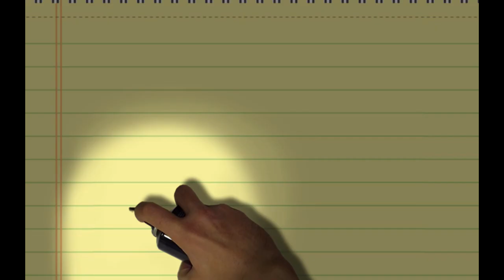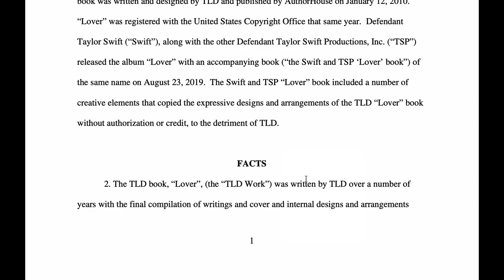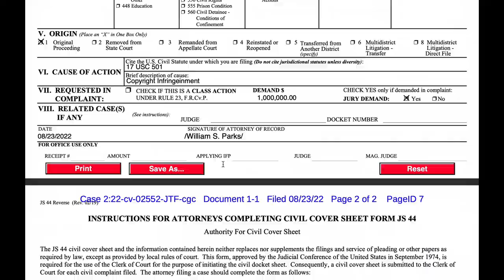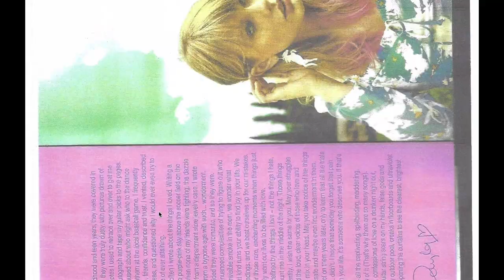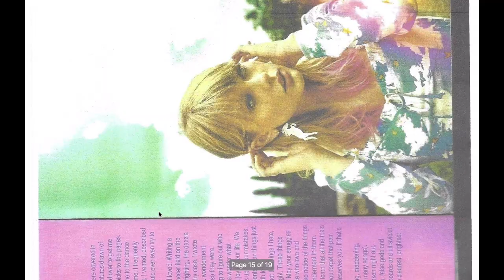Poet sues Taylor Swift for Copyright infringement over LOVER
TAYLOR SWIFT LAWSUIT NEWS - VONDRAN ENTERTAINMENT LAW

In this episode of Copyright Watchdog® Attorney Steve® discusses a recent lawsuit filed in Tennessee District Court seeking ONE MILLION DOLLARS alleging copyright infringement against the famous singer.

WHAT DOES IT TAKE TO PROVE COPYRIGHT INFRINGEMENT?

In order to prove copyright infringement, you must be able to show that the person who allegedly infringed on your copyright had access to your work and that there is substantial similarity between the two works. However, proving access and similarity can be difficult. For example, if your work was published online, it may be difficult to prove that the alleged infringer had access to it. Similarly, assessing whether two works are substantially similar requires a careful analysis of their protected elements. As a result, copyright infringement cases often turn on whether the plaintiff can prove these elements. If you are considering bringing a copyright infringement lawsuit, you should consult with an experienced attorney to discuss the evidence you will need to prove your case.